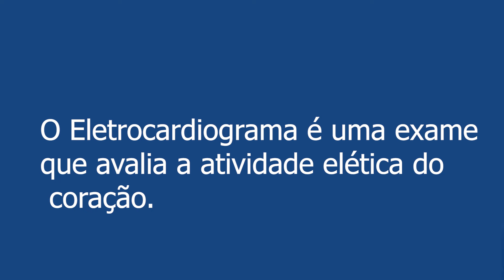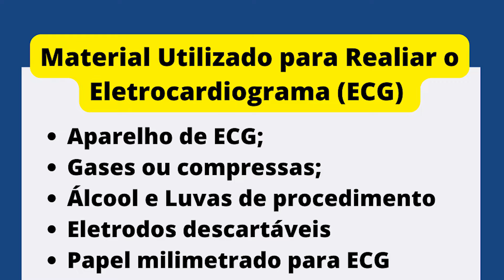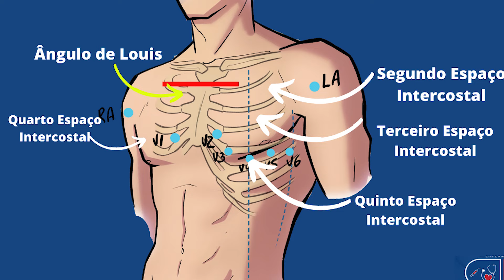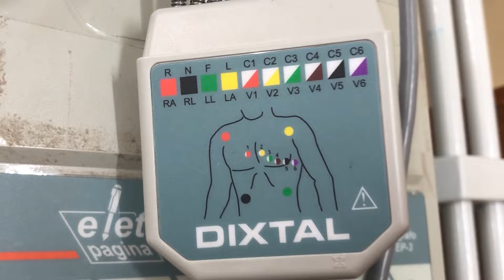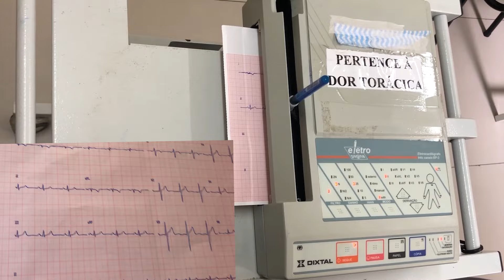COMO realizar um Eletrocardiograma (ECG) corretamente?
Aqui mostro a  aula prática de como realizar um Eletrocardiograma. Se você quer aprender a técnica completa de como realizar um ECG, desde o posicionamentos dos  eletrodos de ECG e  das derivações precordiais e periféricas, clique aqui e veja o vídeo.  Após o vídeo você vai saber  a posição dos eletrodos para realização do eletrocardiograma.

Seja bem-vindo(a) ao Canal Nasc Treinamentos Enfermagem!

           O Canal é voltado para os profissionais da enfermagem, seja ele auxiliar de enfermagem , técnico ou enfermeiro que estão buscando crescimento e alta performance na sua atuação, melhorando, a cada dia, sua assistência ao paciente.
          A idéia do canal Nasc Treinamentos Enfermagem foi a de apresentar uma proposta que pudesse contribuir com a construção do conhecimento e aprendizado dos procedimentos de enfermagem que tenham como alvo a melhoria da assistência ao paciente, de forma a prestar um cuidado humanizado, seguro, confortável, com controle de infecção e prevenindo a sepse. Resumindo, uma assistência de enfermagem com o mínimo de complicações para o cliente. Vamos falar da prática de enfermagem, empírica, mas vamos falar também do que já é evidência científica na nossa profissão, uma vez que a enfermagem é uma ciência, está mais do que na hora de nos comportarmos como tal. Além das dicas práticas de enfermagem e troca de experiências, o canal também traz estratégias aplicáveis em concursos públicos para as carreiras de  enfermagem.